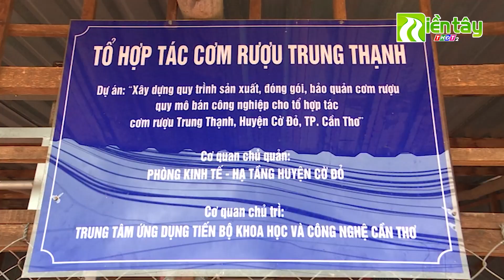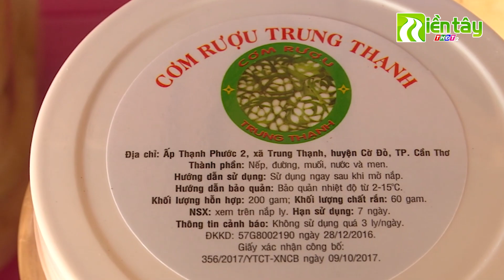Bất ngờ với cách làm cơm rượu thơm ngon đúng chuẩn miền Tây | Miền Tây THDT2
- Đăng tải những podcast dành cho giới trẻ.